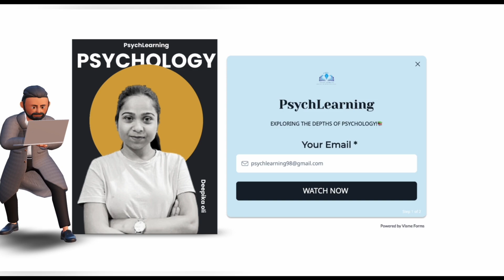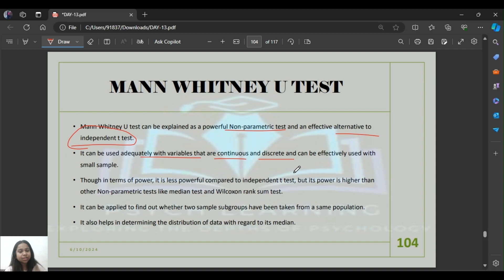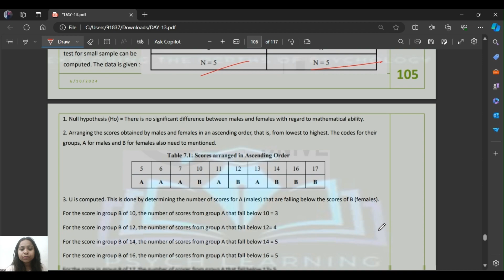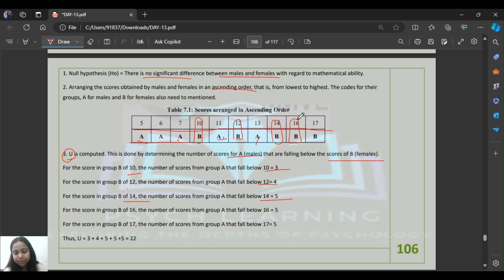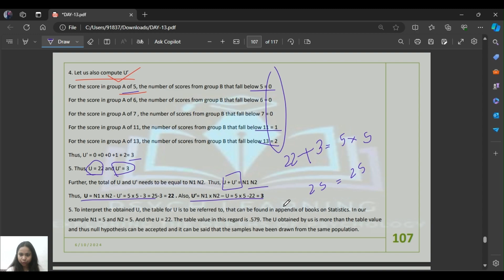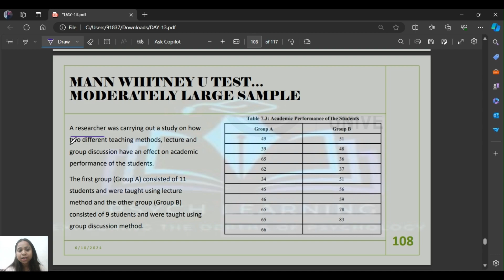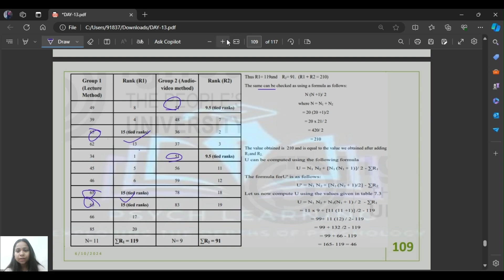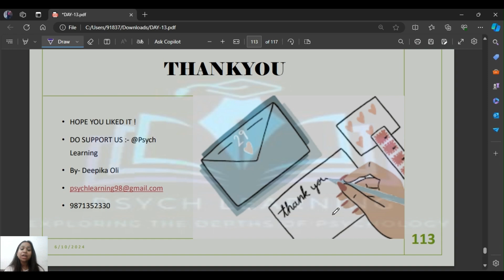Day 13/15😍Mann Whitney Test @PsychLearning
Day 13/15 of making Statistics an easy deal😍

MANN WHITNEY U TEST
NUMERICAL FOR SMALL SAMPLE
NUMERICAL FOR MODERATELY LARGE SAMPLE
NUMERICAL FOR LARGE SAMPLE.